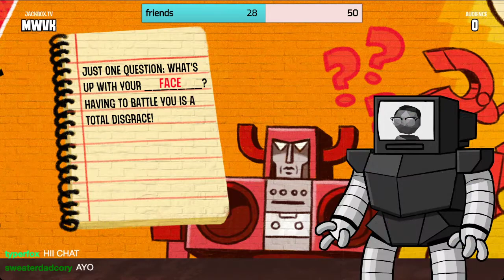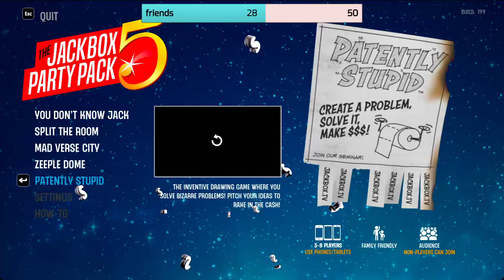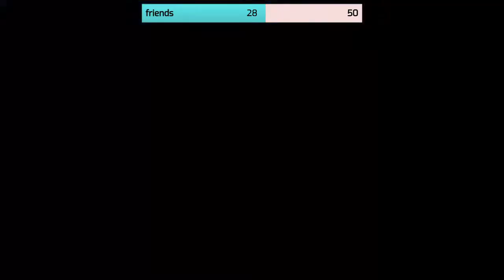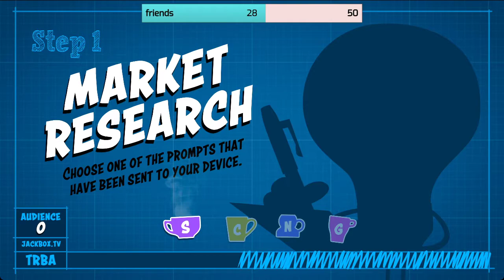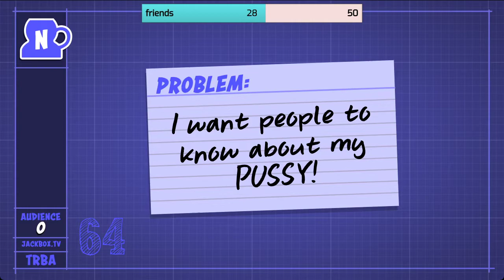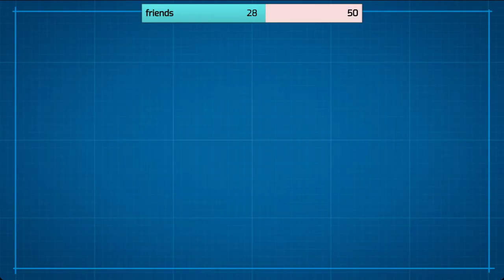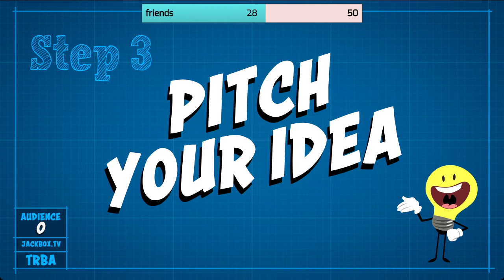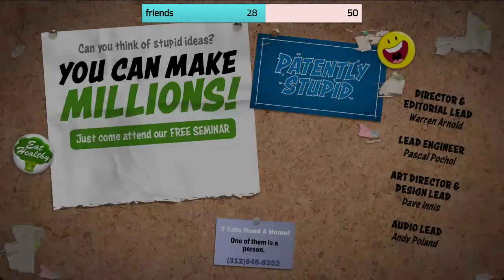epic rap battle with cory, typer, skylar, and erica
my friends and i play jackbox and it was super cool